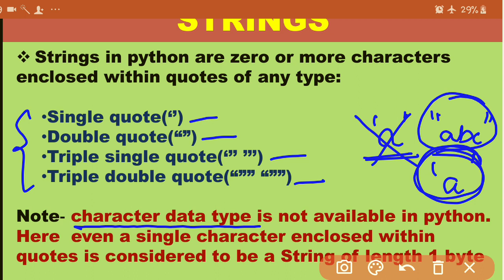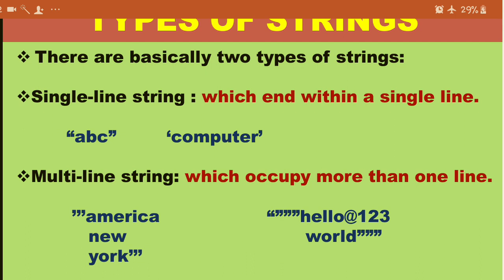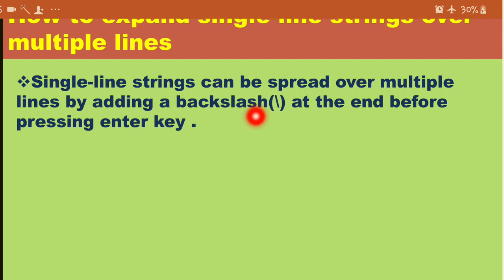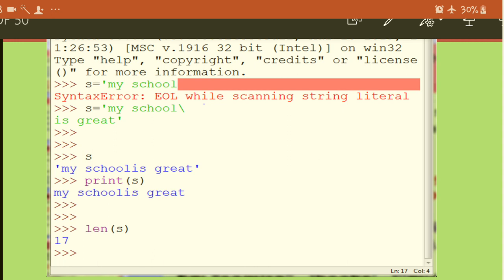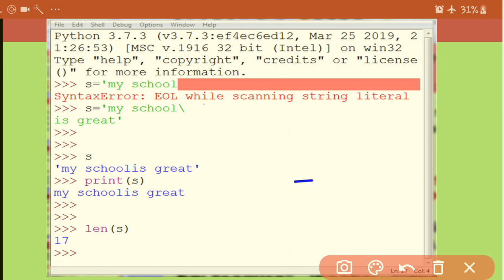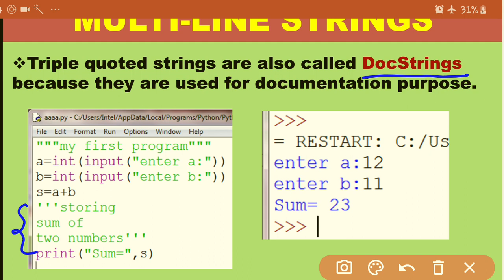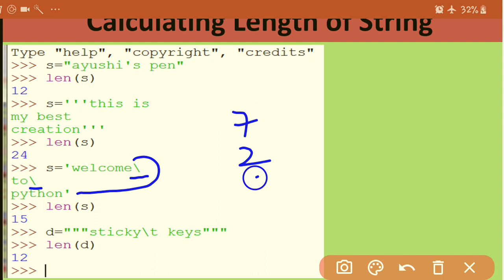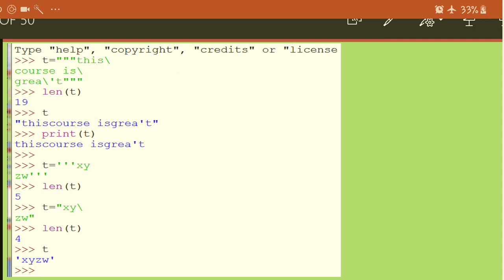Intro to Strings | Types & its Length calculation